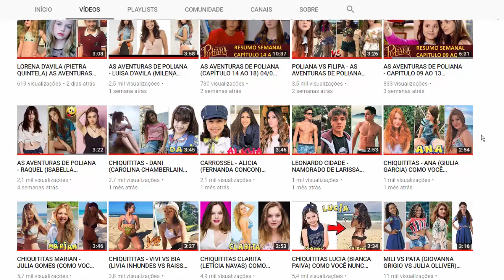A ATRIZ THAIS MELCHIOR QUE SUBSTITUIRÁ MILENA TOSCANO COMO LUISA D'AVILA EM AS AVENTURAS DE POLIANA